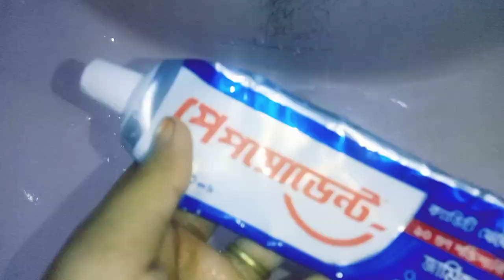ঘরে বসে খুব সহজ পদ্ধতিতে রুপার জিনিস পরিষ্কার করা